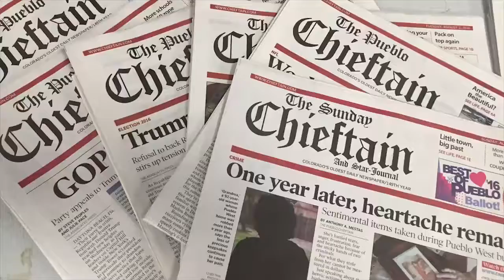Pack men make it 4 in a row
The CSU-Pueblo men's basketball win 4th game in a row over Colorado Mesa. (Chieftain video by Bryan Kelsen)